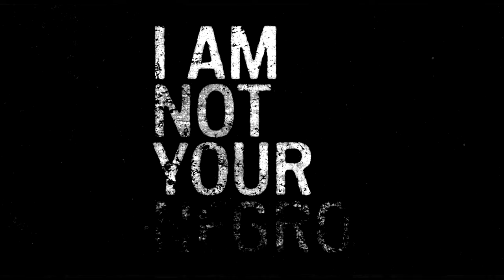Trailer fARAD 4: Despre Celebritate (4-8 oct 2017, Arad)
Festivalul de film documentar fARAD revine Arad intre 4-8 octombrie 2017 pentru cea de-a patra ediție, ce are ca temă Celebritatea. fARAD propune o selecție de documentare valoroase, multe dintre ele în premieră în România și în prezența autorilor, proiecții speciale, un laborator dedicat tinerilor documentariști, conferințe și dezbateri. fARAD a fost lansat în 2014 la inițiativa Corinei Șuteu și a Film ETC., în colaborare cu Centrul Municipal de Cultură Arad. Festivalul se află sub patronajul Primăriei Municipiului Arad și este produs și curatoriat de Asociația Film ETC, direcția artistică: Mona Nicoară. Co-producător: 111 Film, în parteneriat cu Asociația Culturală pentru Educație prin Artă.